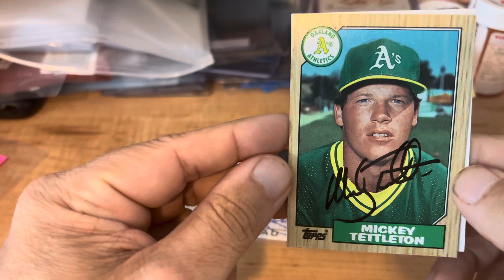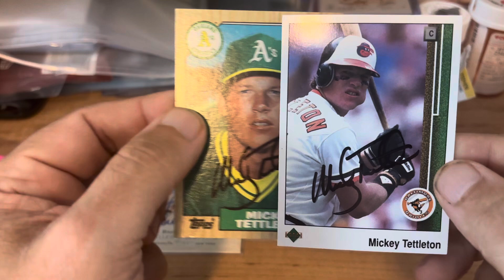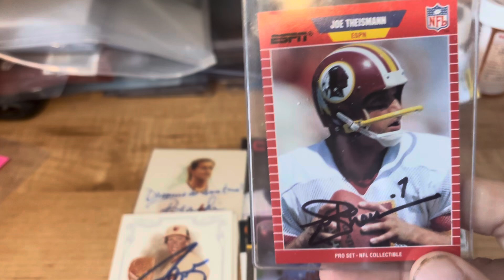TTM 5 Returns 8/3/24